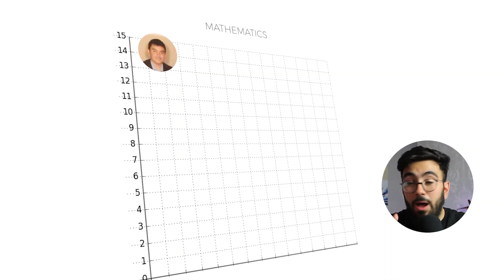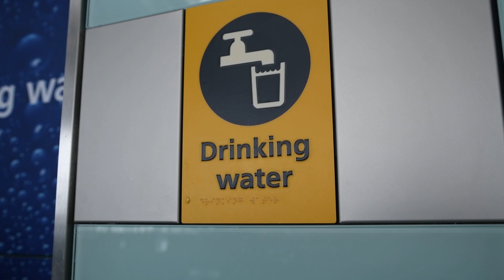My whole journey to becoming an engineer at Heathrow Airport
In this video, I share my engineering journey from having no experience to working at Britain's busiest airport. I go through my first university days all the way to graduating and finally working as an Engineer!

In the end, I hope to inspire you and give practical advice for anyone looking to start their Engineering Journey and plan on going from zero to hero.

Who is Mohammad Taher (a.ka The Airport Guy)?
I'm an aerospace Engineering graduate who is working at Heathrow, Britains busiest airport. I'm here to teach you all about cool stuff about the Airport, Aviation and Personal Development.